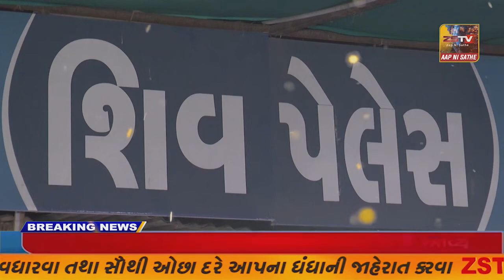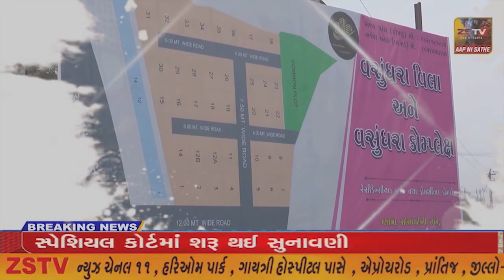પ્રાંતિજ ખાતે ભાજપ શાસિત પાલિકામા ભાજપ શહેર પ્રમુખ દ્રારા આરટીઆઇ કરી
પ્રાંતિજ ખાતે ભાજપ શાસિત પાલિકામા ભાજપ શહેર પ્રમુખ દ્રારા આરટીઆઇ કરી//ZSTVNEWS//